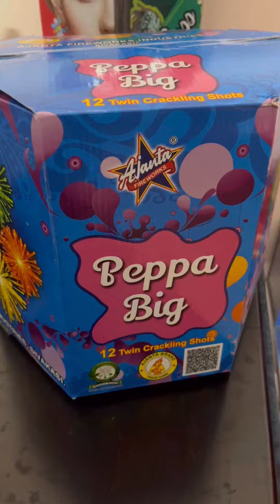Ajanta Fireworks peppa big 12shot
Indian national fireworks exclusive showroom ELEPHANT BRAND CRACKERS ONLY
Mr.GOPI
Hi friends wish you happy Diwali advance wishes Diwali 2022